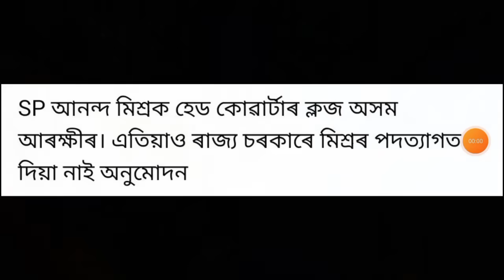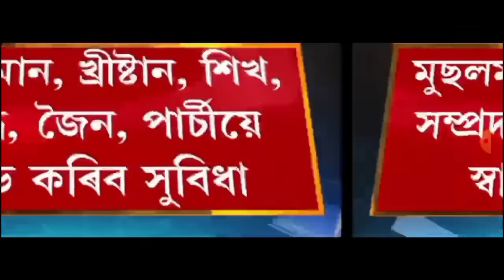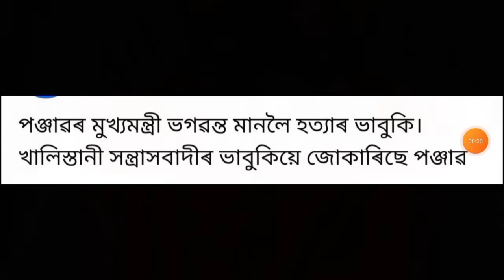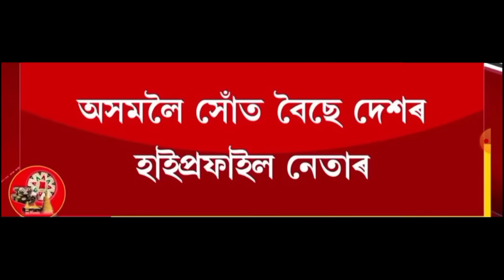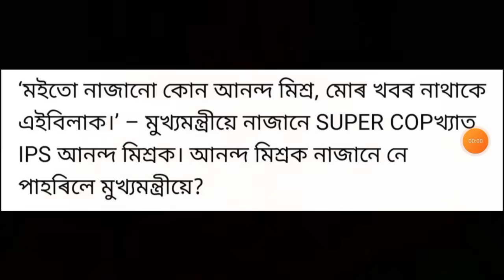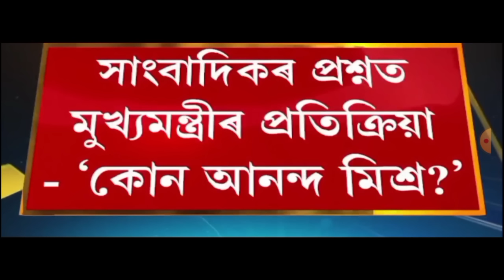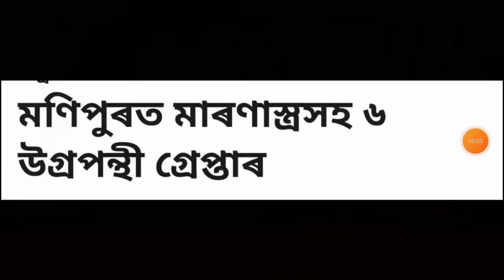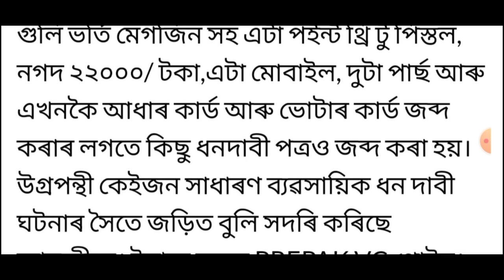আজি সন্ধিয়াৰ খবৰ | Today Evening top 7 News in Assam | Mutual fund | Finance | Bank